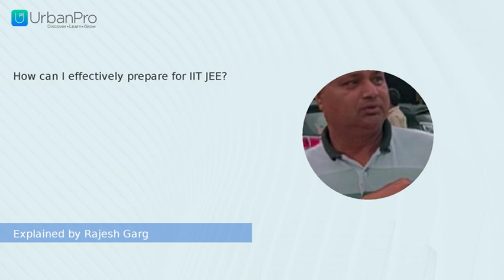How can I effectively prepare for IIT JEE? | Rajesh Garg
Watch the answer for  "How can I effectively prepare for IIT JEE?" by Rajesh Garg